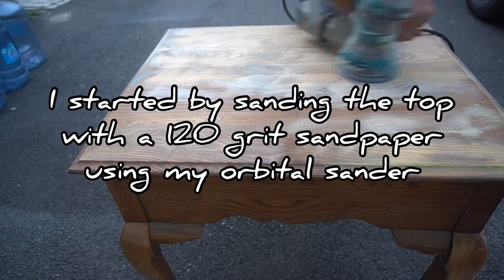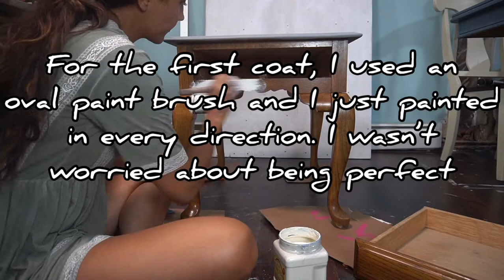DIY Side Table Makeover| Smooth Finish w/Chalk Paint & Stained Top| Chalk Paint Tutorial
In today's video, I am showing you an easy way to transform an old solid oak wood side table into a more modern table with Dixie Belle Chalk Paint and Monocoat Plant-based stain. I had so much fun. I hope you guys enjoy the video as much as I enjoy doing it :)

Products Used:
-Makita Orbital Sander
-120 Grit Sandpaper
-Dixie Belle Chalk Paint (Drop Cloth)
-Monocoat Stain (Charcoal)
-Jolie Small Oval Paint Brush
-2" Angle Synthetic Brush
-Dixie Belle Clear Wax
-Jolie Small Wax Brush
-Lint-Free Cloths
-Foam Brushes